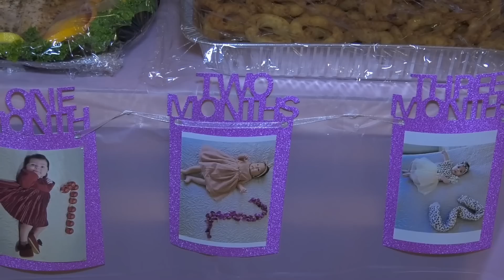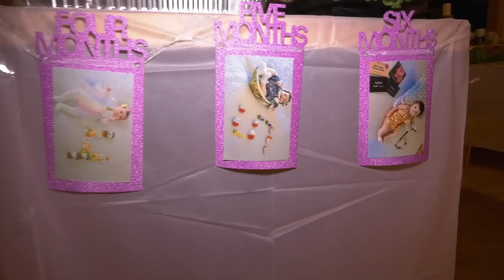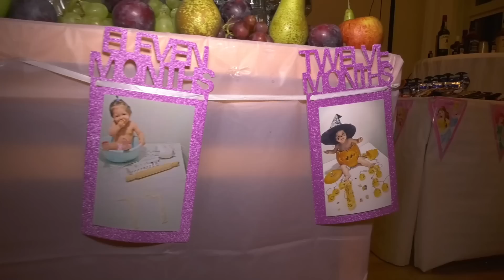1-RODJENDAN MARIJOLA PART1 19.11.2022.NORRKÖPING VIDEO PRODUCTION STUDIO ROMA ELVIS 4K LESKOVAC